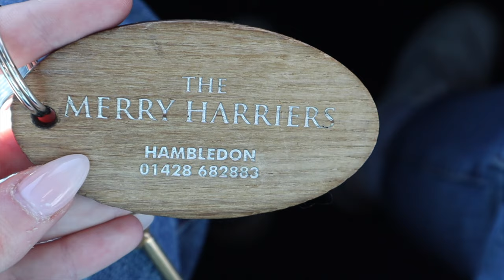ep.1 | UK Staycation in a Shepherd's Hut - ft. Llamas! | filmbyanabel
We made the most of self-catering holidays opening back up in the UK and treated ourselves to a romantic weekend away in a shepherd's hut filled with llamas. Prepare for lots of beer and the best bbq ribs you've ever seen.